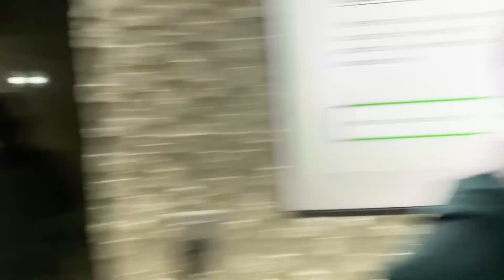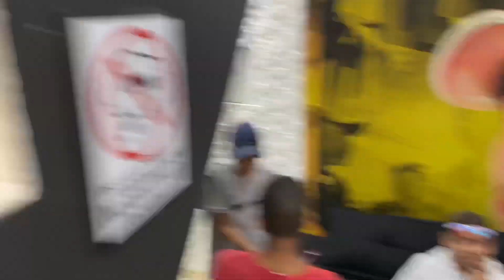TELEZ PEGOU O OTÁVIO COM A AMIGA DELA NO FLAGRANTE/ ELES DISCUTlRAM PELA GI CARDONI